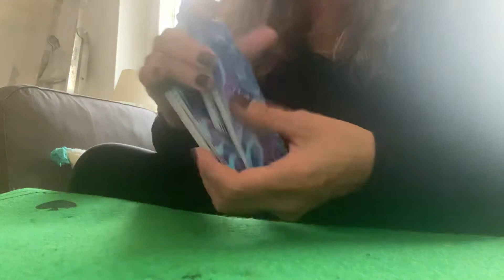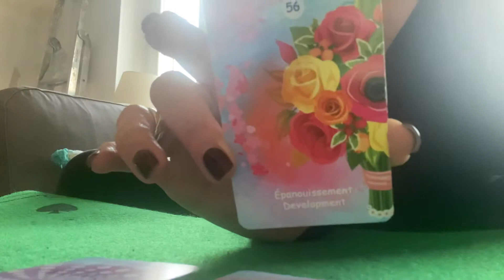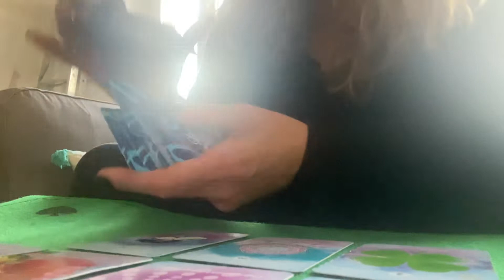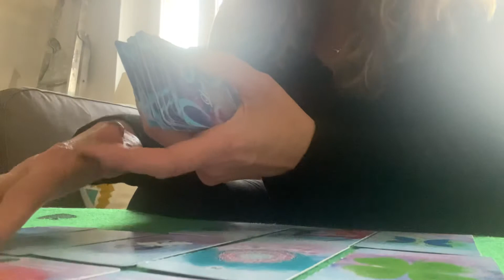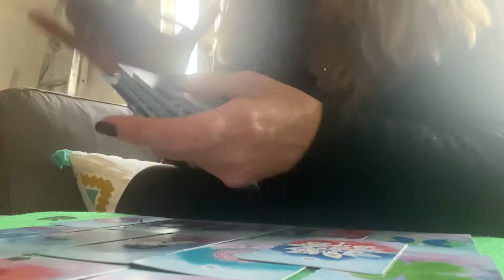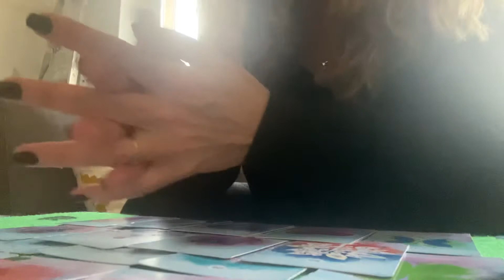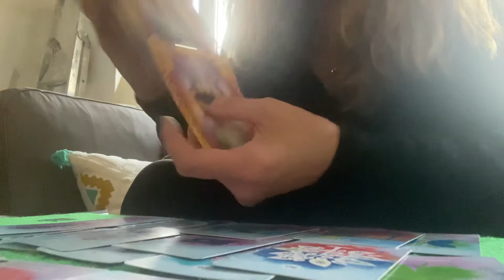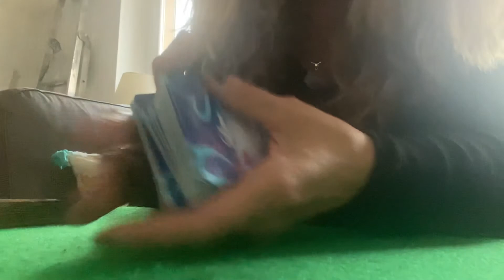Message d’amour 😍💕❤️ Quelle décision dois je prendre ?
Guidance sentimentale

Gratitude infinie

Soso